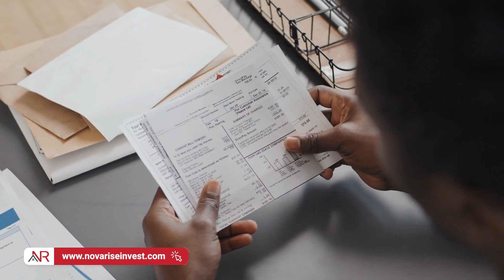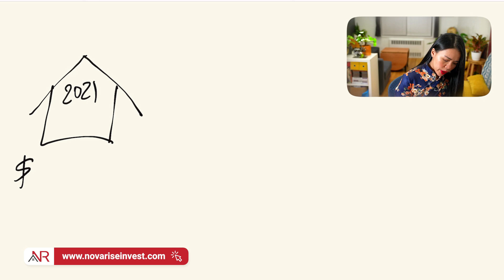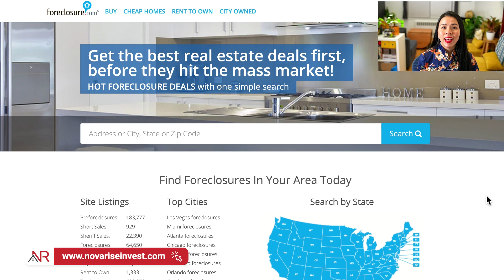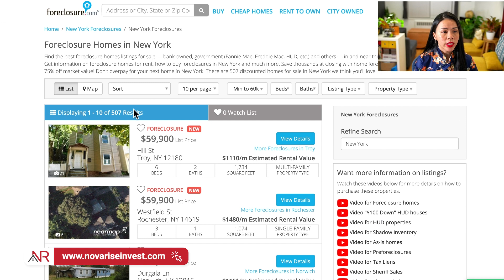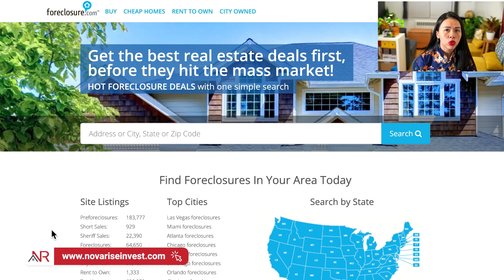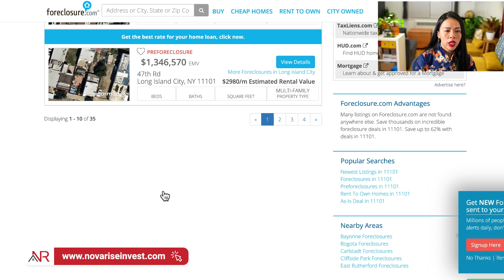Don't Buy Expensive Houses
Are you looking for a cheap house? Don't buy an expensive one! You don't have to spend a fortune on a house. In this video, I'll show you how to find and buy cheap houses on foreclosure.com!

⏰ TIMESTAMPS
0:00 Don't Buy Expensive Houses
00:44 What Is Foreclosure.Com
01:04 What Is A Foreclosure
01:29 How Do You Go Into Foreclosure
02:45 How To Buy A House In Foreclosure
03:13 How To Use Foreclosure.Com
04:19 How To Buy Cheap Houses
05:00 Wholesaling Pre Foreclosures
05:32 How To Search For Cheap Houses In A Specific Location
06:27 How To Register At Foreclosure.Com

🧐 GOT QUESTIONS?